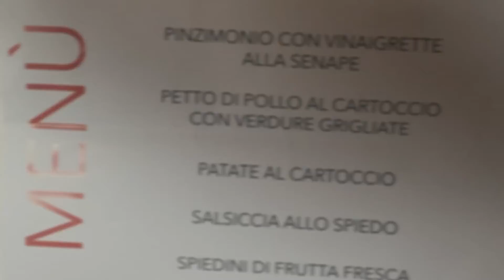ACROSS & AZZURRO DIGITALE, Trekking e cucina trapper, Giugno 2018